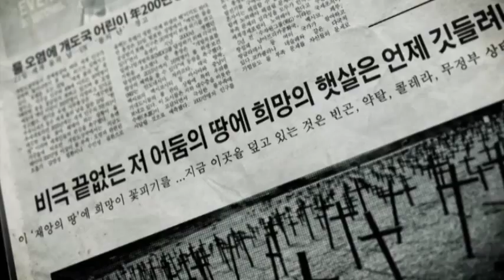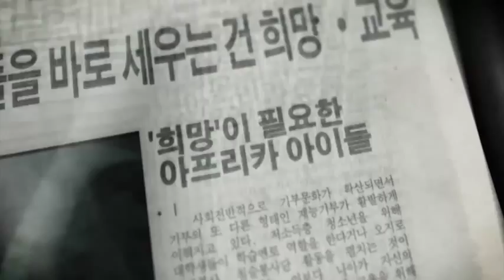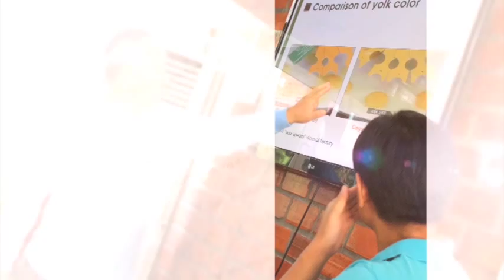e3 empower intro 2013 - kor